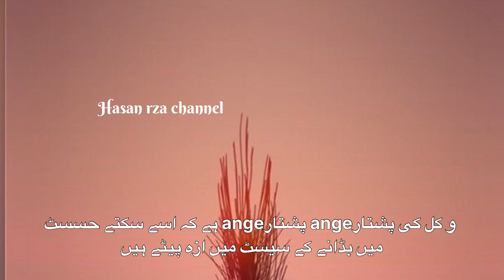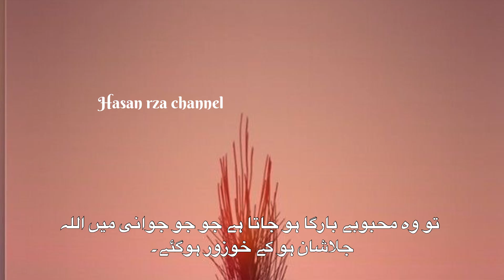Jawaani Ki Takli ||￼raza saqib mustafai